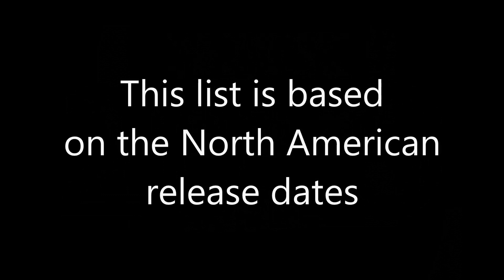Top 10 Best JRPGs of 2019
2019 was a surprise with some GREAT releases and important remasters. Here are the best 10!